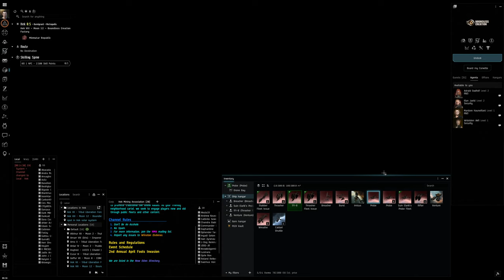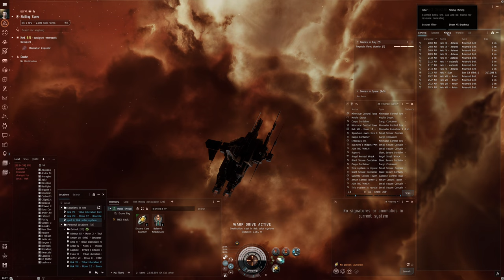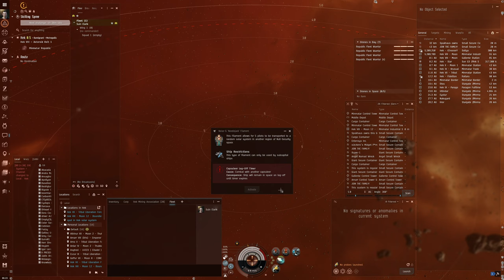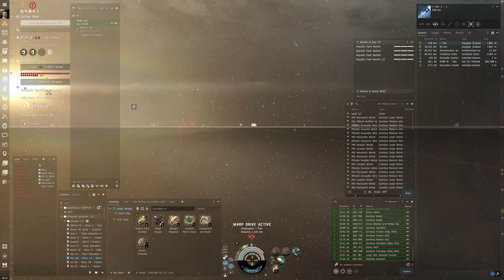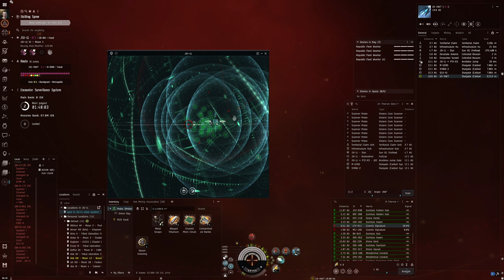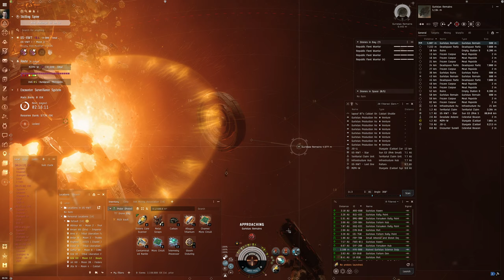Hello World: EVE Online Alpha Experience, Day 257